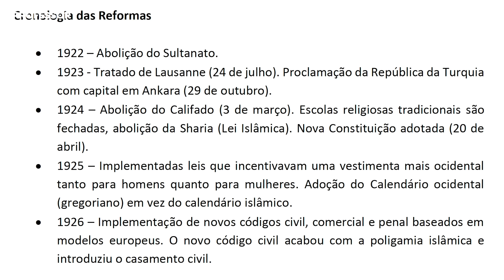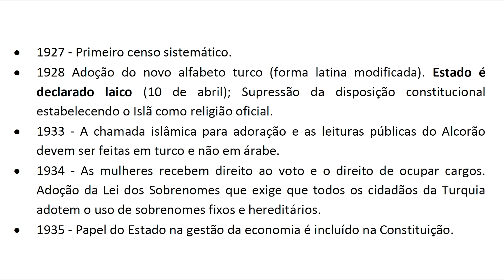O PAÍS MAIS IMPORTANTE DA GEOPOLÍTICA MUNDIAL? | Professor HOC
Fala, pessoal! A aula de hoje é sobre a geopolítica da Turquia! Um país extremamente relevante, localizado numa encruzilhada entre o Ocidente e o Oriente, historicamente o país sempre fez a ponte, ou o portão, entre esses dois mundos. Aproveitem a aula e venha debater com o Professor HOC!

O vídeo de hoje conta com o apoio da Insider Store! E dia 22 de março é o Dia Mundial da Água, por isso é sempre bom lembrar que a Tech T-Shirt da Insider utiliza 4x menos água na sua produção!